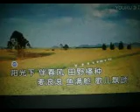童蒙心【WB】（甫人---陈冠馥 郭恬睿）2022 3 1